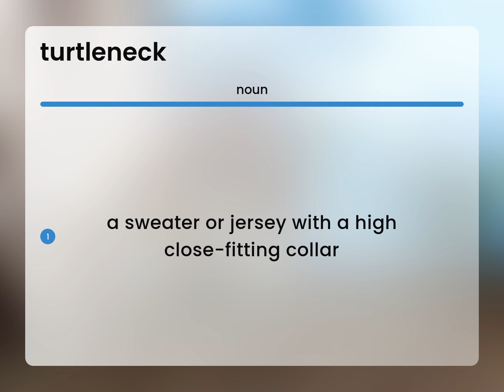Turtleneck — meaning of TURTLENECK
TURTLENECK definition

Susan Miller (2023, March 8.) What does Turtleneck mean?